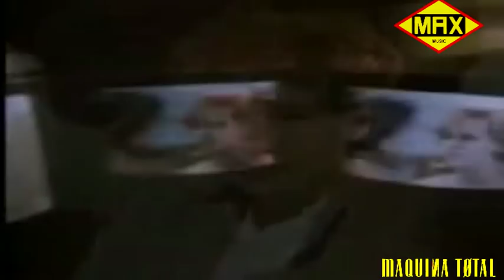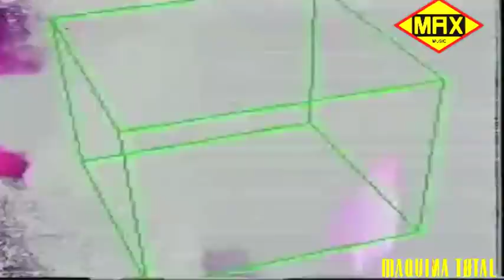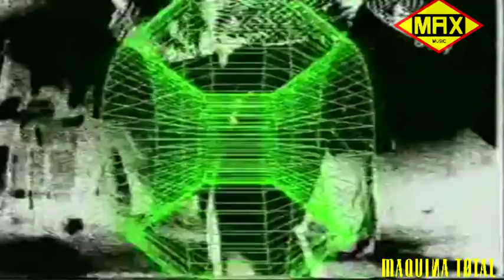Maquina Total 5 Videomix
Video megamix for CD "Maquina Total 5", released by Max Music, Spain, in 1993.
Audio mixed by José Maria Castells and Toni Peret.
Video mixed by DJ Grilo.